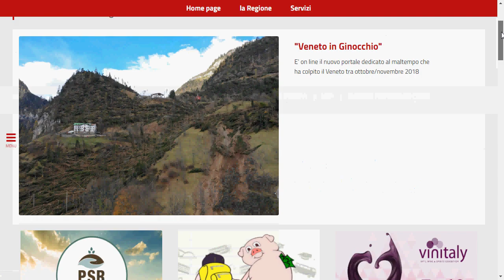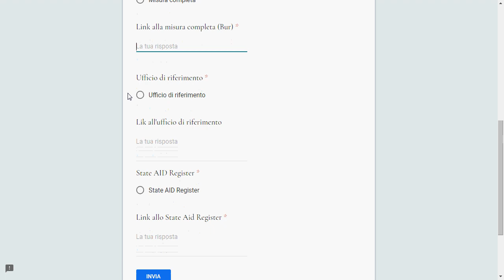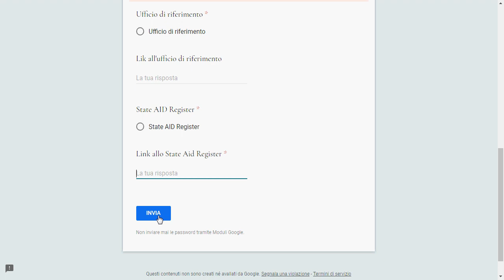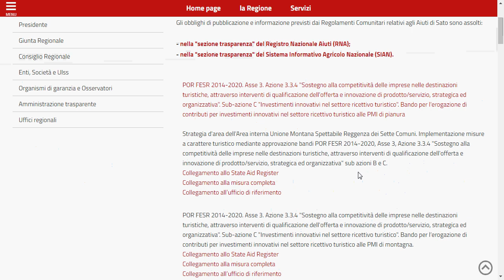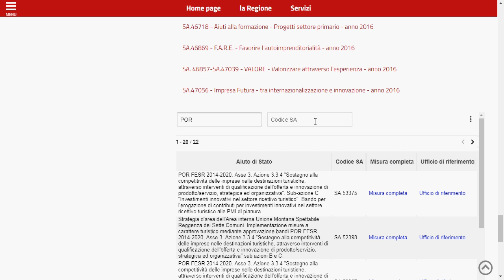Aiuti di stato